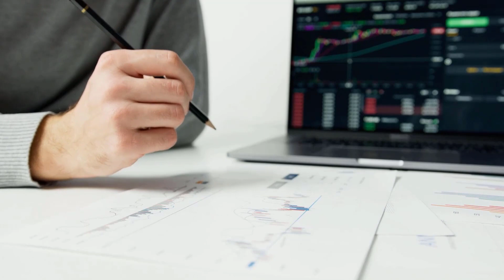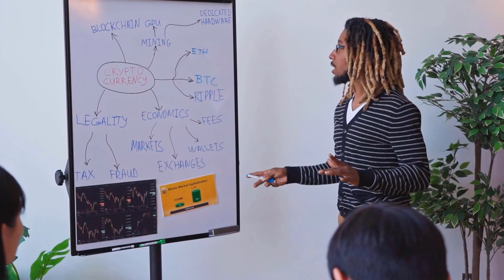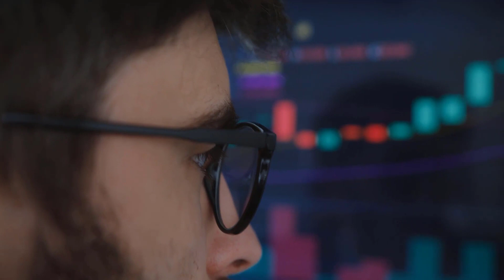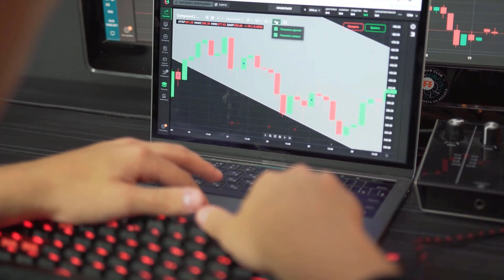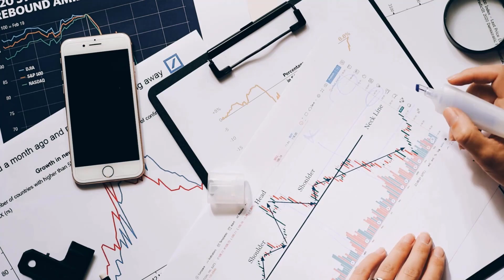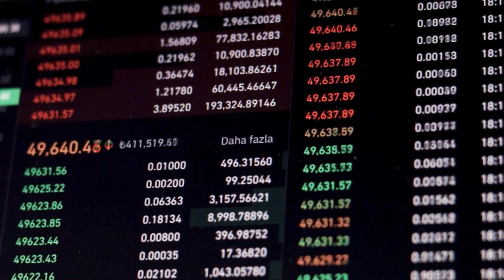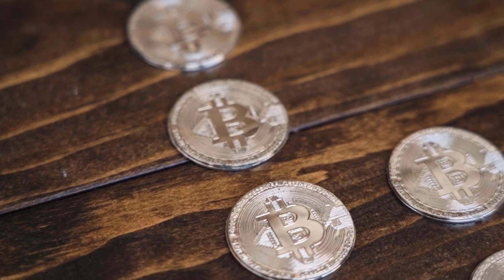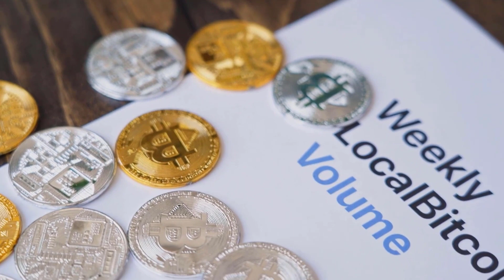CAN CRONOS MAKE YOU RICH?? FIND OUT HERE - CRONOS PRICE PREDICTION & NEWS